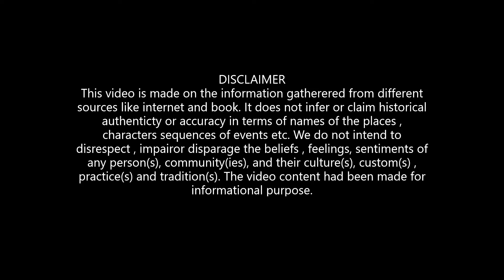RAJENDRA CHOLA | THE REAL GREAT EMPEROR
ZARUR DEKHE YEH VIDEO AGAR JAANA CHAHTE HAI DUNIYA KE  SABSE SHAKTISHAALI RAJA KE BAARE MAI